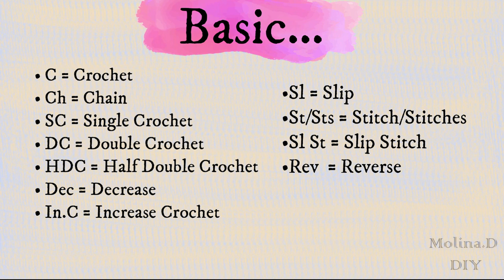Easy Crochet Lemon Hair Clip Tutorial | Crochet Hair clip DIY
Hi everyone, this is new easy crocheting Lemon Hair Clip. Please enjoy the tutorial !!!

.Ch = ( Chain )
.St/Sts = ( Stitch/Stitches )

Materials Used:

- Milk Cotton Yarn
   .Yellow Yarn, Green Yarn & White Yarn (125g) 5ply
   .Orange Yarn (50g) 4ply
- Hook Size 2.75mm
- Darning Needle
- Scissor